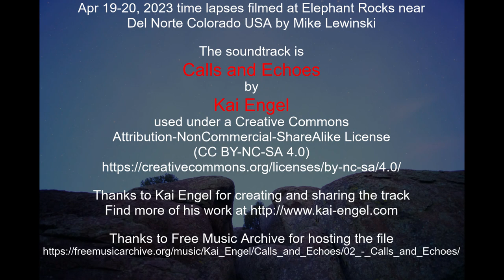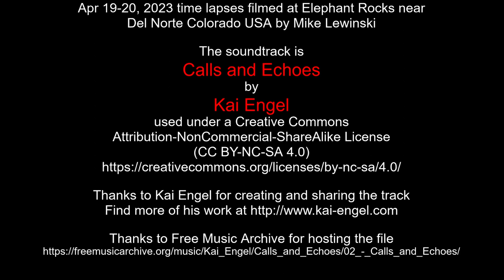Apr 19-20, 2023 time lapses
Apr 19-20, 2023 time lapses filmed at Elephant Rocks near Del Norte Colorado USA by Mike Lewinski

Thanks to Kai Engel for creating and sharing the track